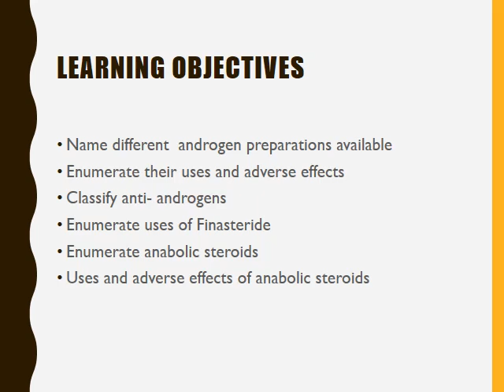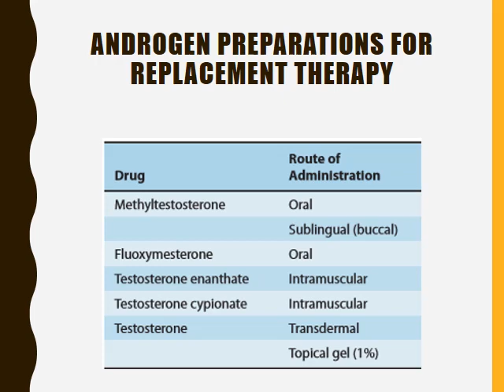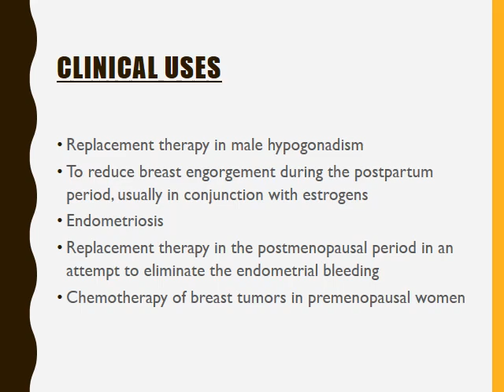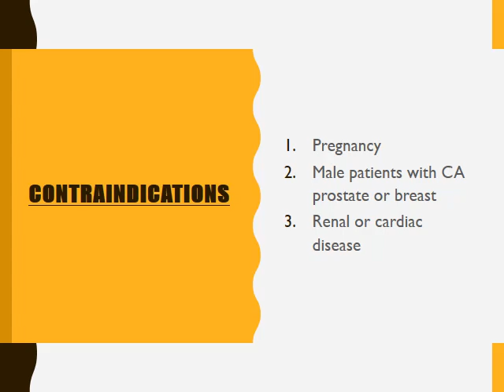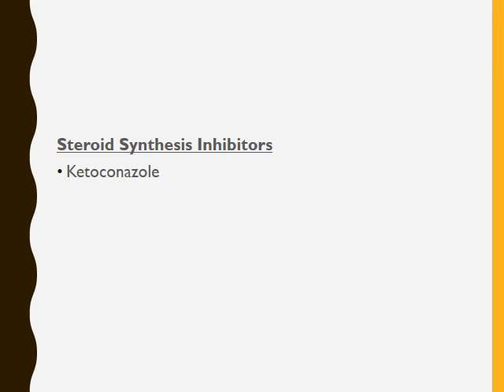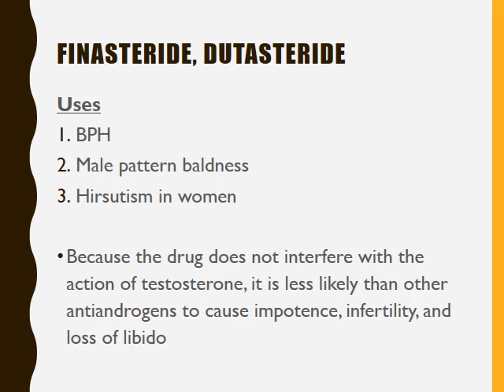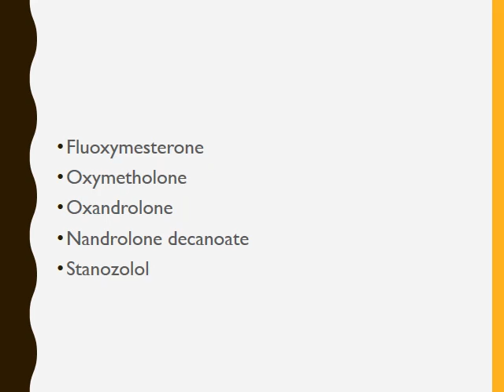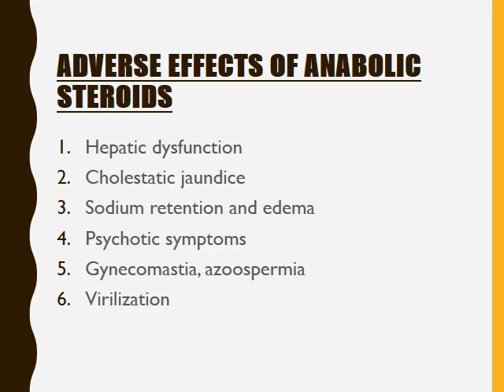Lecture by Prof Maqsood Ahmad for 3rd year MBBS Pharmacology on Topic Male sex hormones